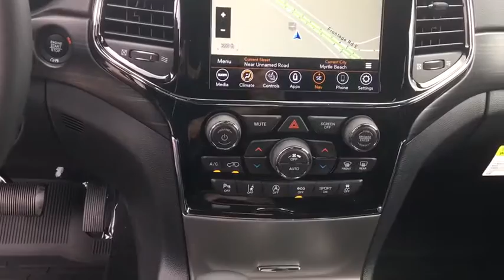2020 Jeep Grand_Cherokee North Myrtle Beach, Georgetown, Conway, Myrtle Beach, SC, Shallotte, NC L11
New 2020 Jeep Grand_Cherokee available in Myrtle Beach, South Carolina at Myrtle Beach Chrysler Jeep. Servicing the North Myrtle Beach, Georgetown, Conway, SC, Shallotte, NC area.

2020 Bright White Clearcoat Jeep Grand Cherokee AltitudebrbrMyrtle Beach Chrysler Jeep will take the time to get to know what you want and work with you to ensure thats exactly what you have when you leave. That holds just as true for used car customers as it does for new Chrysler or Jeep customers. We will do everything in our power to provide the best loan or lease that works for you and your wallet. In addition to helping drivers find the perfect vehicle Myrtle Beach Chrysler Jeep also has a state-of-the-art auto repair shop where our highly skilled team of technicians perform routine maintenance as well as other services such as auto-glass repairs transmission repairs and wheel repairs. Were conveniently located at 785 Jason Boulevard Myrtle Beach SC 29577. Please check with dealer for qualifying rebates. Price includes: $1000 - Chrysler Capital 2020 Bonus Cash 20CL5. Exp. 08/03/2020 $1000 - Southeast Chrysler Capital 2020 Bonus Cash SECL5. Exp. 08/03/2020 $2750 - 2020 National Retail Consumer Cash 20CL1. Exp. 08/03/2020